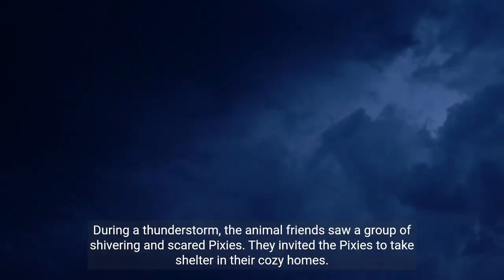The Kindness Kingdom AdventureDes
In the magical land of Kindness Kingdom, where animals and humans lived together in harmony, there was a special tradition that all the children looked forward to – the Great Friendship Festival. It was a celebration of unity, kindness, and learning from one another's experiences. Let's embark on a heartwarming journey to this enchanted realm and discover the importance of understanding and empathy in "The Kindness Kingdom Adventure."